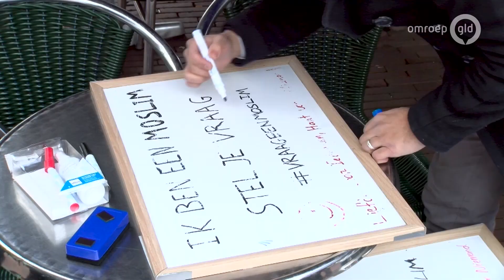Ludieke actie in Arnhem: 'Ik ben moslim, stel je vraag'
ARNHEM - 'Alle moslims willen de sharia invoeren en de jihad gaat over terreur.' Een vrij ongenuanceerde en volledig onjuiste stelling, en toch wordt op veel plekken in Nederland zo over de islam gedacht. Daarom gingen jongeren van Moslim Gemeenschap Ahmadiyya zaterdag de straat op in Arnhem.